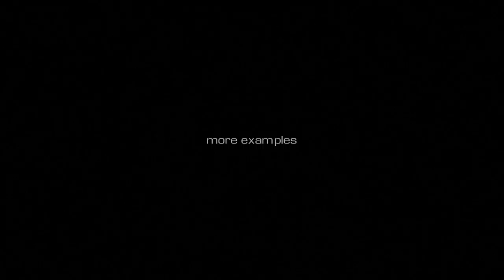Fire Reveal Logo (Standard Package)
Fire Reveal Logo for your brand and YouTube.
Available in Every Resolution. (720p, 1080p, 4k)
Changeable Colors.

Select this logo and send me on inbox and order gig so i will deliver this to u.